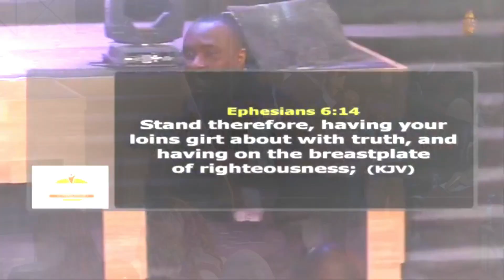MEDITATIONS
Little bites of truth for you to ponder...